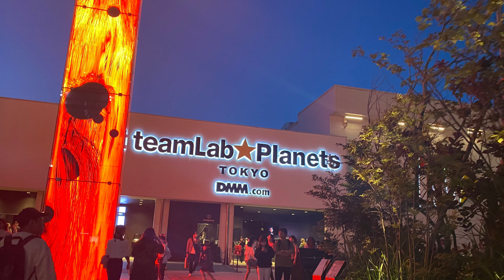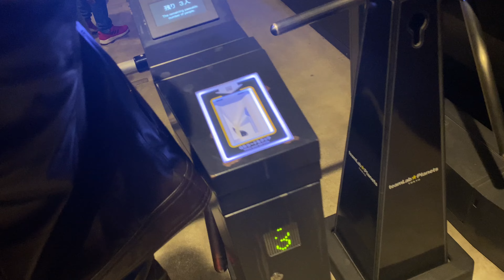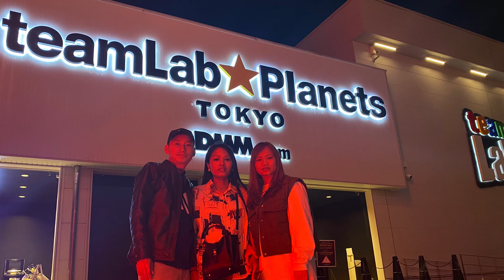Tokyo day 2 complete